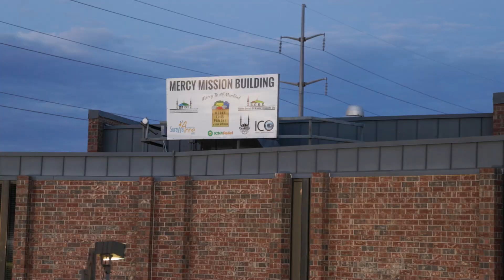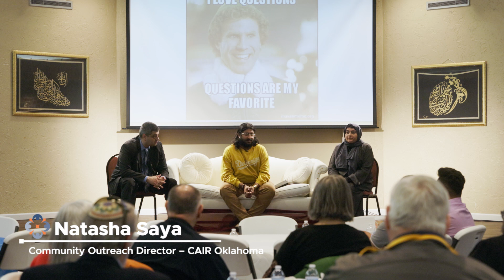"In Touch With Humanity" - Revealing Ramadan 2023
With heartfelt determination, CAIR Oklahoma brought forth an extraordinary event that ignited the spirit of unity—Revealing Ramadan. This monumental gathering, held in anticipation of the sacred Holy Month, wove a tapestry of profound connections among Oklahomans from various faiths, unraveling the very fabric of understanding for their Muslim brothers and sisters. Overwhelmed by a shared passion, more than 100 souls from all corners of Oklahoma seized this rare and precious opportunity, driven by a yearning to forge unbreakable bonds and embark on a soul-stirring journey into the depths of the world's second largest religion. It was a moment that echoed with the power of empathy, forever transforming hearts and minds.